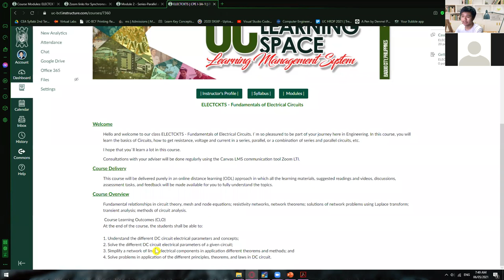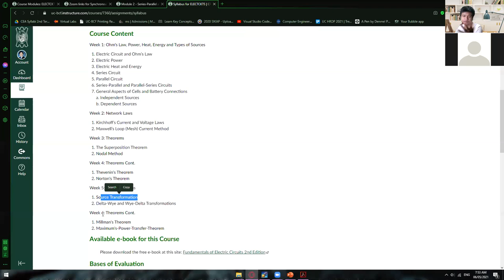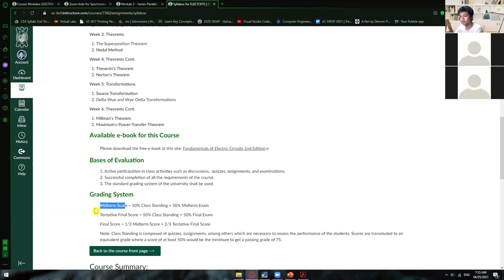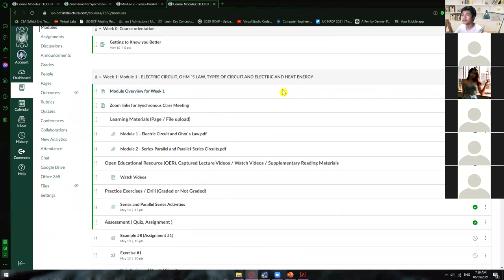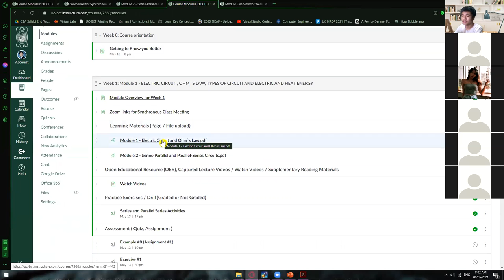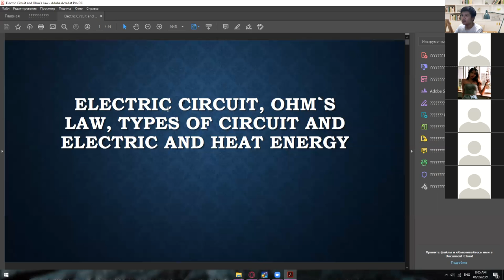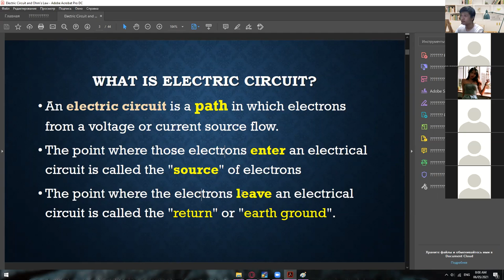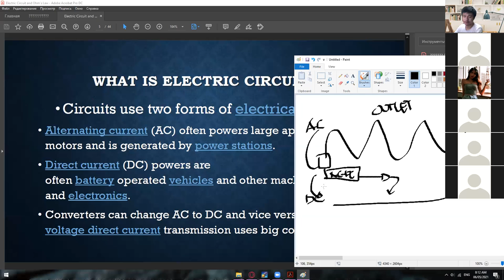ELECTCKTS - Module 1 - Electric Circuit and Ohm's Law / Power / Heat / Energy ( Part 1 )